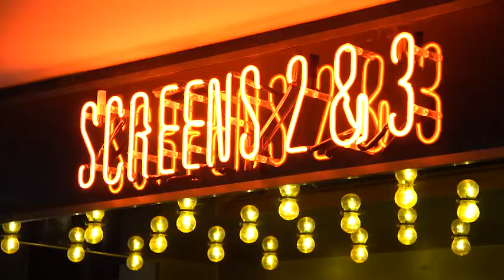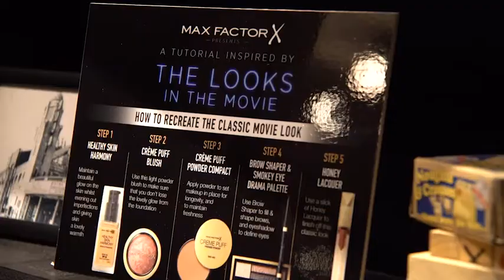DCM and Max Factor present Murder On The Orient Express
Max Factor and Digital Cinema Media hosted an exclusive screening of the all-star Kenneth Branagh whodunnit Murder on the Orient Express at Everyman Cinema Bristol, as part of the makeup brand's long-term partnership as the face of premium cinema.